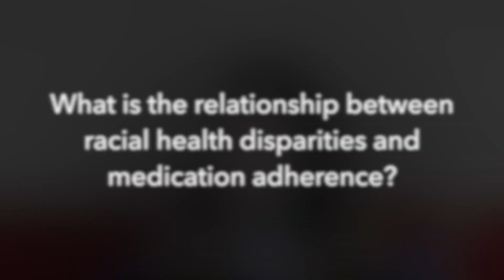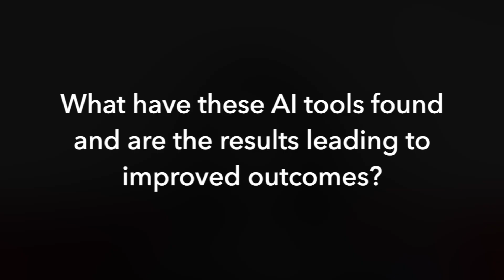Yoona Kim of Arine Shares How AI Improves Medication Adherence & the Results Amongst Patients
Yoona Kim, PharmD, PhD, co-founder, CEO of Arine Inc., talked about the relationship between racial health disparities and medication non-adherence, and how artificial intelligence can help improve adherence between groups most affected such as Black, Latino and Asian populations.